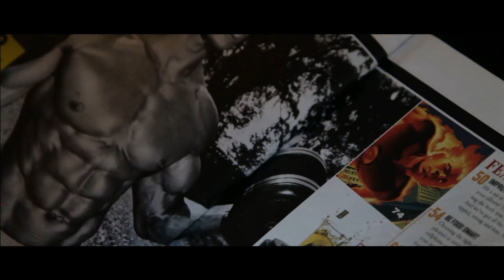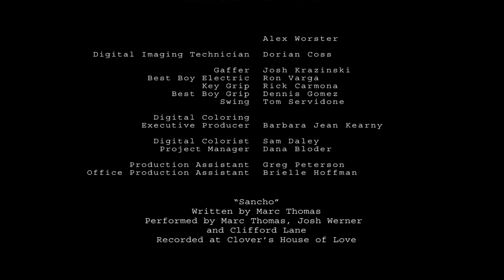"Michael & Javier" a short film by Marc Thomas, suspense horror drama narrative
"Michael & Javier," written and directed by Marc Thomas, uses techniques famously employed in scenes like the tale of the U.S.S. Indianapolis in "Jaws", Max von Sydow's Samuel meeting with his opponent and telling him of his time in a concentration camp in "Intacto", and the opening scene of "The Godfather," "Michael & Javier" engages the viewer with a story being told to us on screen by the leading character, Javier, enlisting the viewer's imagination. Unlike those films, the tense scene unfolding before us on screen creates a different, much more sinister context for what begins as small talk, and develops into a window revealing the dark inner landscape of the character. We experience the film before our eyes, and the "film" playing in our imagination as we hear his tale, not using the usual long, slow, continuous dolly shot, or "soft cuts," instead creating a competing tensions between the scene on screen and Javier's story that slowly builds to a horrific climax. It is a riveting exploration of suspense.

a Rock & Roll CIty film
Starring Juan Carlos Hernandez as Javier ("In America," "Cop Out"), Devon Goffman as Michael, Frank Fortunado, José Hernandez, and Amie Sepaniak
Executive Producer Erin Wile (Producer, "Bugcrush" Winner Best Short Film, Sundance 2006)
Directors of Photography Maceo Bishop & Tom Richmond
Produced by Jason Haymond
Written, Edited & Directed by Marc Thomas
Filmed on Red One, Red One MX, & Canon Cameras